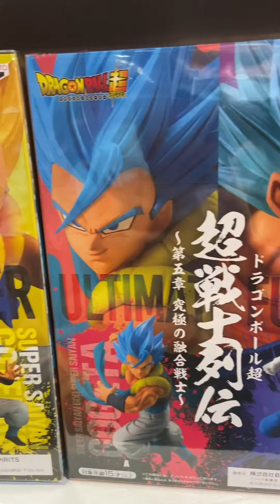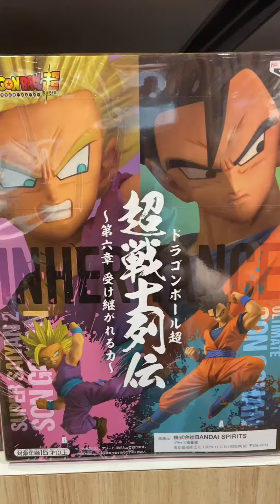Star Wars, Dragon ball GT super saiyan, creator gundam, Japanese traditional doll